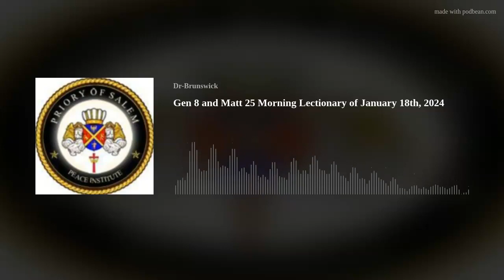Gen 8 and Matt 25 vs Morning Lectionary of January 18th, 2024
Lectionary commentary by Dr Brunswick OCC. Lectionary message full of nuggets on God's creation, laws and end times prophecy.